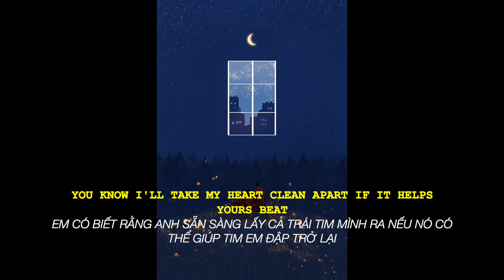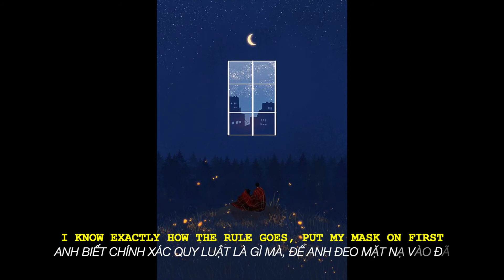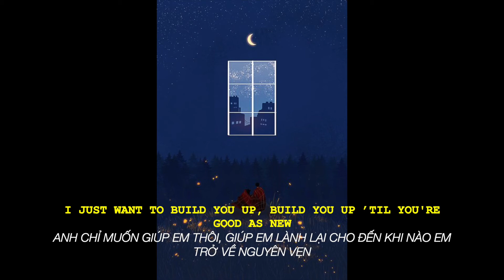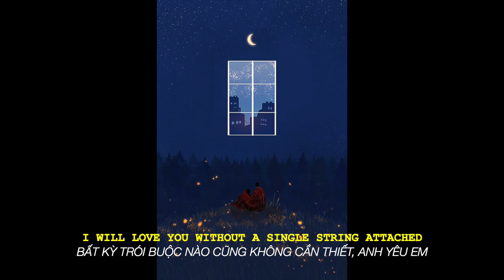Two- Sleeping At Last [Lyrics+Vietsub]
"Let me take your coat
And this weight off of your shoulders
...No, I don't want to talk about myself
Tell me where it hurts
...And maybe one day I will get around to fixing myself too
...I just want to learn how, somehow, to be loved myself.”